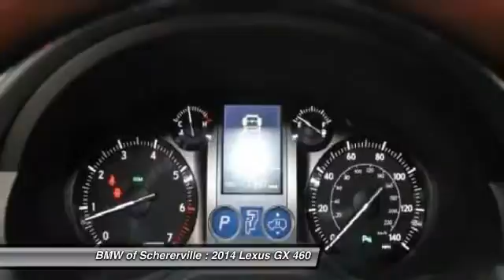2014 Lexus GX 460 Schererville, Chicago, Gary, Lansing 15065A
2014 Lexus GX 460 Luxury

divONE-OWNER! CLEAN VEHICLE HISTORY! NAVIGATION! REAR CAMERA! This 2014 GX460 just came in on trade for a 2015 X3 35i and we're very happy about it! Just look at those miles! You can own this GX at a fraction of the price from when it was purchased new, and you can have an awesome driver with great equipment! We've performed a complete used vehicle inspection, which was barely necessary as there was nothing wrong with this one! Plus, it's fully covered under Lexus Warranty! Equipment includes Navigation system, heated leather seats, premium sound, premium wheels and more!/div